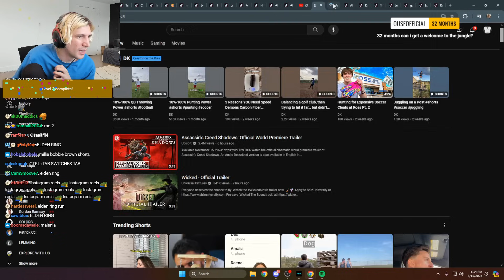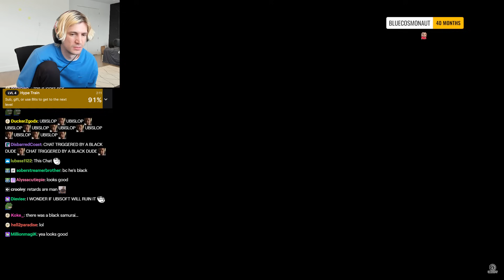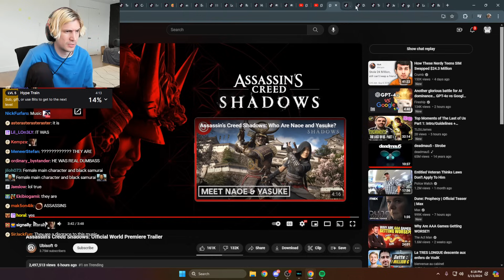xQc reacts to Assassin's Creed Shadows Official World Premiere Trailer